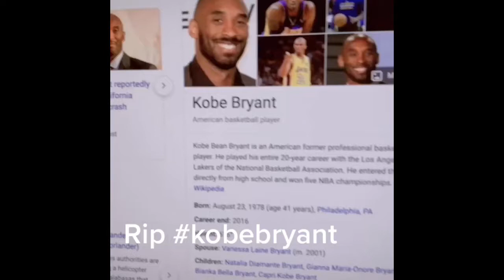TikTok compilation videos Part #8 with Mike Rose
TikTok compilation videos Part #8 with Mike Rose kona2max enjoy the sights and sounds all from my TikTok @kona2max

Covers Nicole crushing a high score in basketball, Kobe Bryant's death, and more!